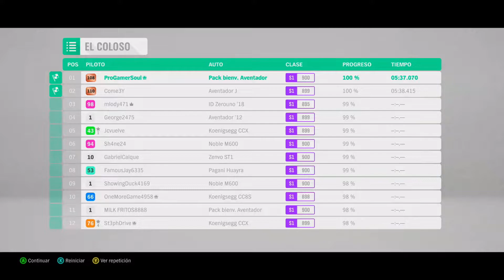LAMBORGHINI Aventador LP700-4 | The Colossus Road Racing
The Colossus Road Racing.
Exhibition Race in a 2012 LAMBORGHINI Aventador LP700-4 without tuning.

Forza Horizon 4 is an open world racing video game, playable locally as well online, developed by Playground Games and Microsoft Turn 10 Studios for Xbox One and Windows 10.1 It was revealed at E3 2018 and its release took place on October 2 2018. This is the fourth installment in the Forza Horizon series and the eleventh in the Forza saga and is set in the UK.
The game is divided into 4 seasons, these seasons change the environment in the United Kingdom, also the weather, and nature.
 Each season of the year proposes you influence (followers) to move on to the next season. There are 5 exhibition events:
• Mastodon Exhibition (fall)
• Flying Scotsman Exhibition (winter)
• Motorcross exhibition (spring)
• Hang Gliding Exhibition (summer)
• Halo experience (unlocks after entering the Horizon fleet)
 The Day One Car Pack, is announced as the Best of Bond car pack, that is, it comes included with the emlemmatic vehicles of the 007 action film series, some of them have unique modifications according to the plot of the film. appeared
The Fortune Island Package brings you new cars like the Lamborghini Urus, RAM Rebel TRX and the 2018 BMW M5, and a movie map with extreme weather
 And in the same way, the collaboration with LEGO is carried out, giving way to a new content called: "LEGO SPEED CHAMPIONS" inspired by the theme of the world-famous blocks, this package includes 3 new cars such as the McLaren Senna, Ferrari F40 Competizione and the Mini Cooper S Rally Lego
Within the same DLC, it was announced that there was a new rumor of an abandoned Lego car, in update 12 the vehicle was unveiled, unveiling the Porsche 911 Turbo 3.0 Lego.

Forza Horizon 4 es un videojuego de carreras de mundo abierto, jugable en línea, desarrollado por Playground Games y Microsoft Turn 10 Studios, para Xbox One y Windows 10.1 Fue revelado en el E3 2018 y su lanzamiento se produjo el 2 de octubre de 2018. Esta es la cuarta entrega de la serie Forza Horizon y la undécima en la saga Forza y está ambientado en Reino Unido.
El juego está dividido en 4 estaciones, esas estaciones cambian el ambiente en Reino Unido, también la climatología, y la naturaleza.
 Cada estación del año te propone influencia (seguidores) para pasar a la siguiente estación. Hay 5 eventos de exhibición:
• Exhibición del Mastodonte (otoño)
• Exhibición del Escocés volador (invierno)
• Exhibición de Motorcross (primavera)
• Exhibición del Ala Delta (verano)
• Experiencia Halo (se desbloquea tras pasar a la flota de Horizon)
 El Day One Car Pack, esta anunciado como el paquete de autos de Lo Mejor de Bond, es decir este viene incluido con los emlemáticos vehículos de la serie de películas de acción 007, algunos de ellos tienen modificaciones únicas conforme en la trama de la película aparecían
El paquete Fortune Island te trae nuevos coches como el Lamborghini Urus, RAM Rebel TRX y el BMW M5 del 2018, y un mapa de película con climatología extrema
 Y de igual forma se lleva a cabo la colaboración con LEGO dando paso a un nuevo contenido llamado: "LEGO SPEED CHAMPIONS" inspirado en la temática de los bloques mundialmente conocidos, en este paquete incluye 3 nuevos coches como el McLaren Senna,Ferrari F40 Competizione y el Mini Cooper S Rally Lego
Dentro del mismo DLC, se anunció que había un nuevo rumor de un coche abandonado de Lego, en la actualización 12 el vehículo fue presentado, dando a conocer el Porsche 911 Turbo 3.0 Lego.